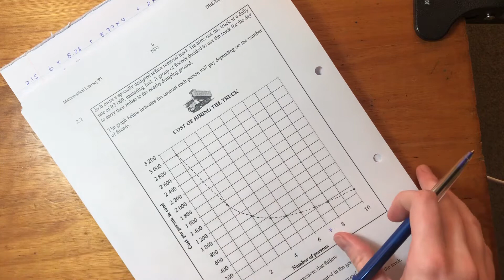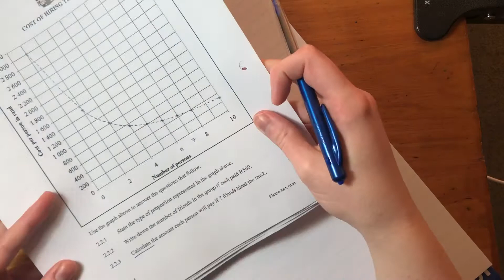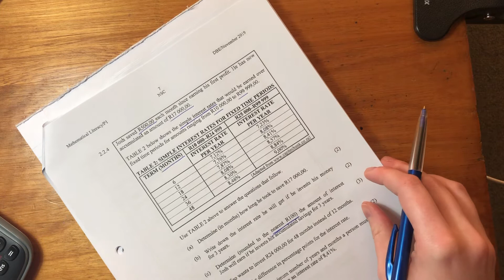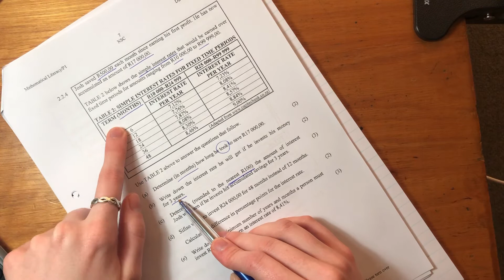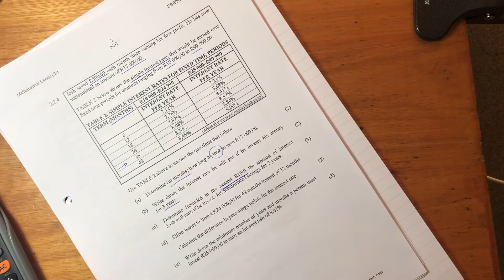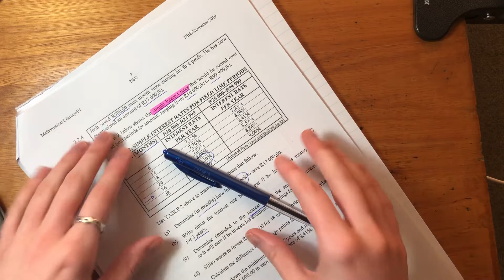Maths Lit - Paper 1 Nov 2019 (Q2.2 - finance)